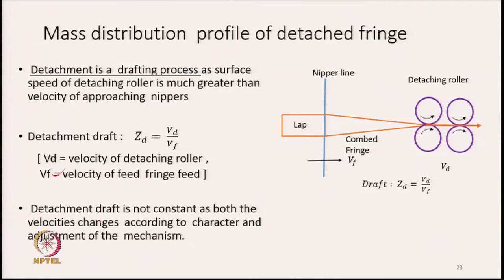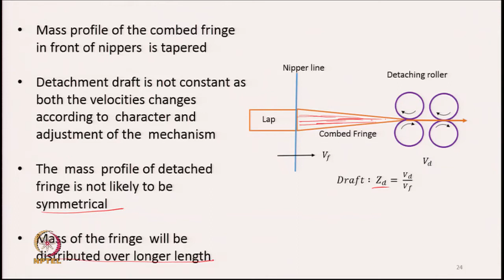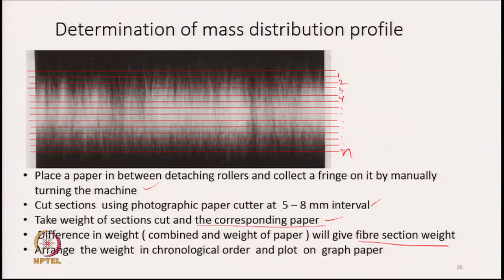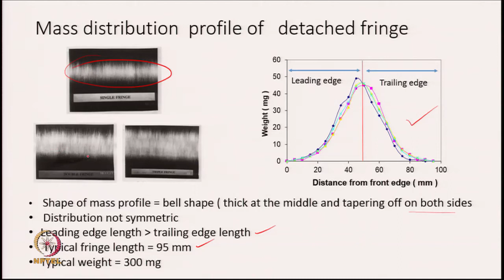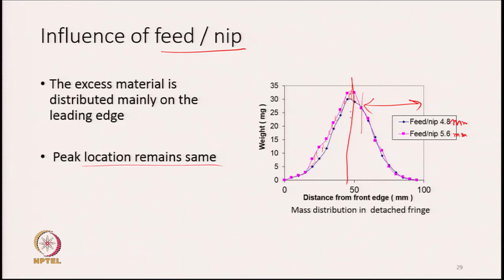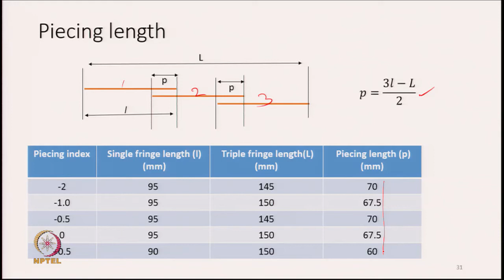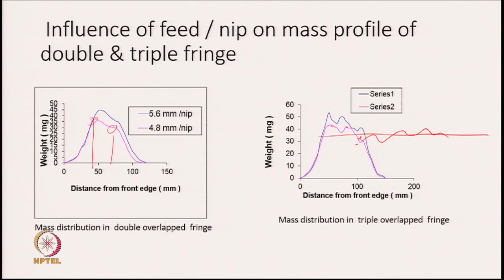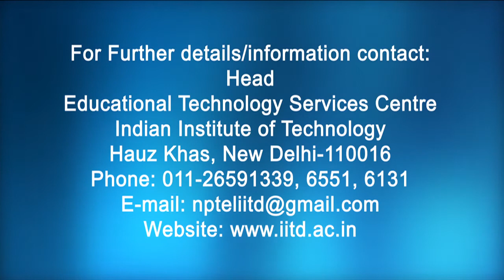Theoretical Aspects in Combing Part-2